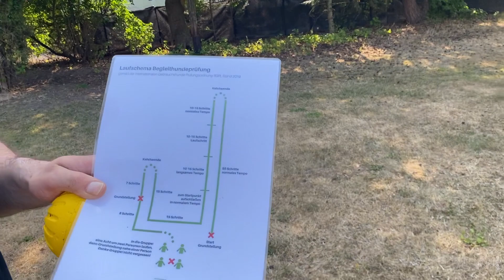Begleithundetraining auf 4 Quadratmetern? Wieso denn das?